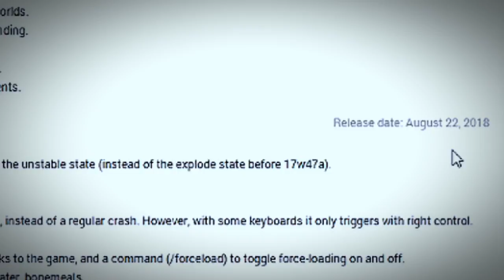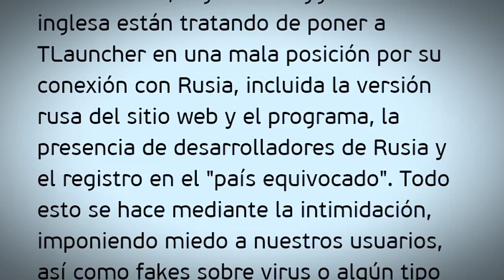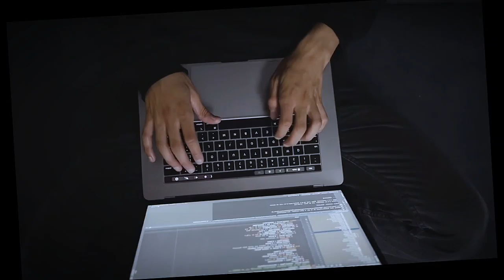¿Qué hubiera pasado si Tlauncher NO hubiera sido descubierto a tiempo?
Seguramente ya se enteraron de lo que esta ocurriendo con Tlauncher, pues hoy les mostrare unas cuantas teorías y conclusiones de lo que podría haber pasado si no hubieran descubierto a Tlauncher a tiempo y créanme cuando les diga que sus planes podrían haber sido para nada bueno, y mucho menos pequeños, este era una mente maestra detrás de un simple lanzador de minecraft